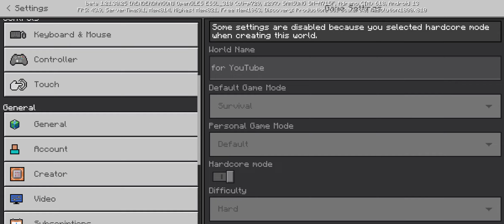Minecraft: Hardcore - Gameplay Walkthrough Part 2 - Full Iron Armor (IOS,Android)No commentary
Minecraft - Gameplay Walkthrough Part 2 - Full Iron Armor (IOS,Android)No commentary

Minecraft Gameplay Walkthrough No commentary Part 2